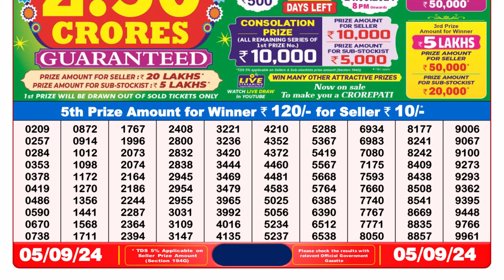🔴Dear Lottery Sambad 8pm today 05.09.24 Nagaland State Lottery Result